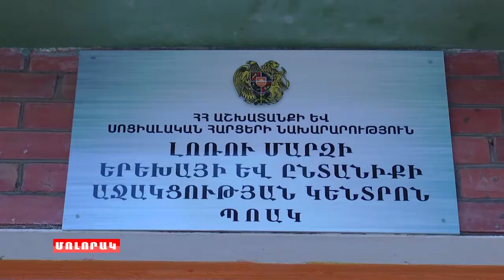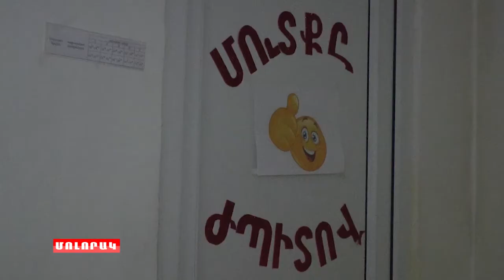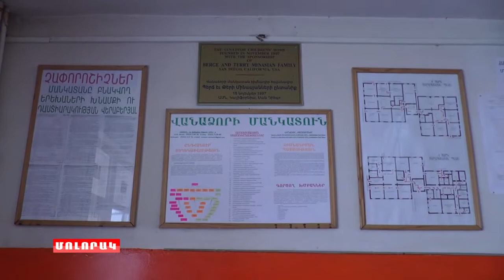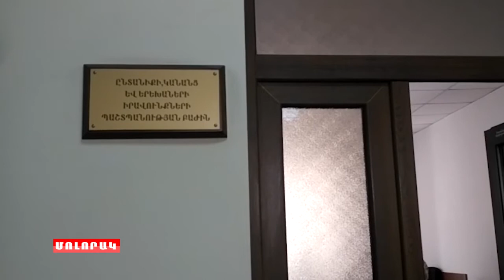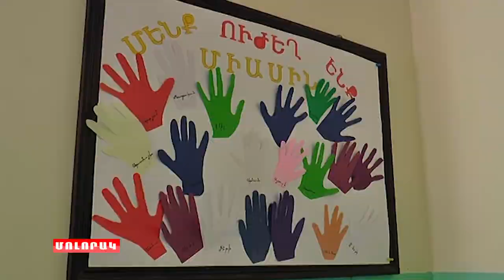Հայաստանի հյուսիսային մարզերը `սոցիալական ոլորտի փոփոխությունների ճանապարհին